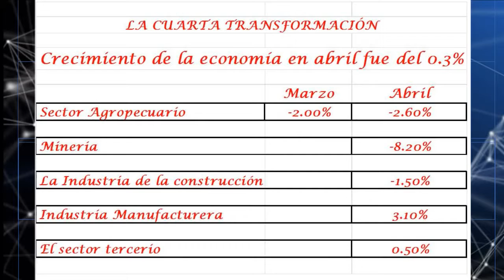Retrospectiva financiera | El preocupante "crecimiento" de la economía mexicana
PeriodismoDigitalIndependiente EN VIVO lunes a viernes 8:00 am

¡ATRÉVETE A OPINAR!